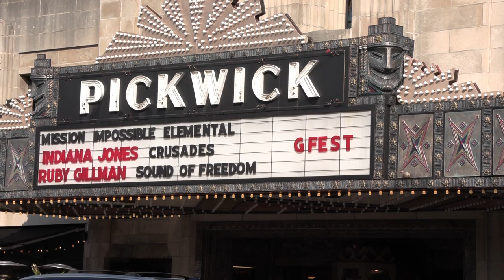The G-Fest XXVIII Convention Vlog: Day Zero | ft. JTISREBORN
Hello Godzilla fans! I'm putting together daily vlog videos documenting my adventures at G-Fest. Featuring a cameo appearance by Sean from JTISREBORN.